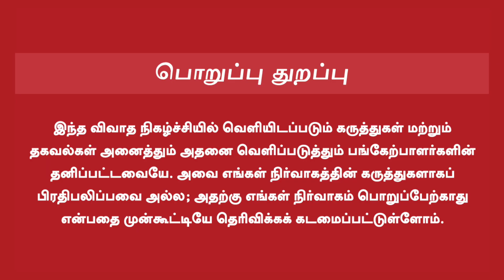Ilaiyaraja Unknown Facts | Part 1 | இளையராஜாவின் வாத்தியார்